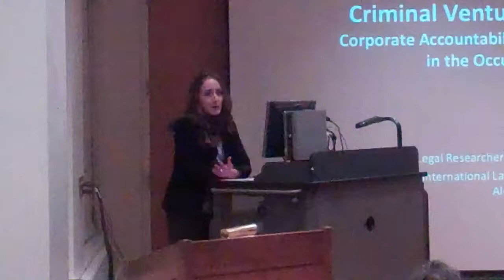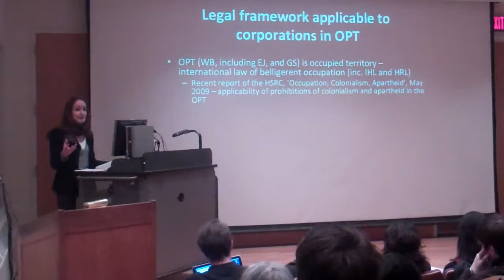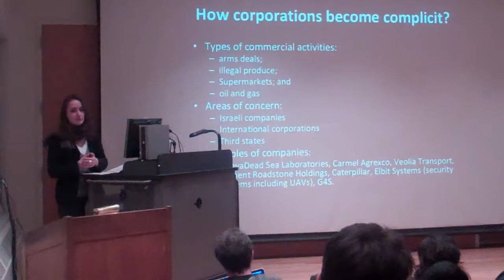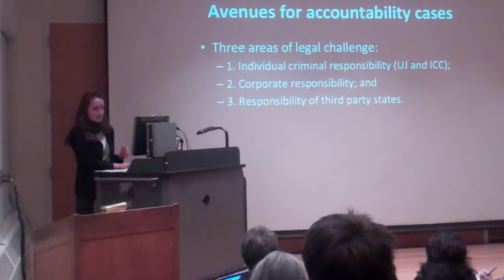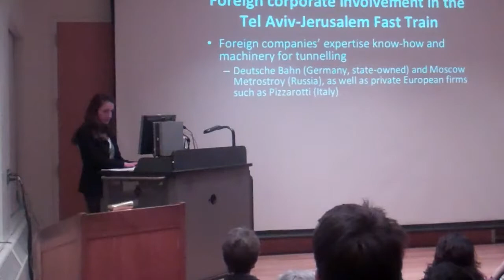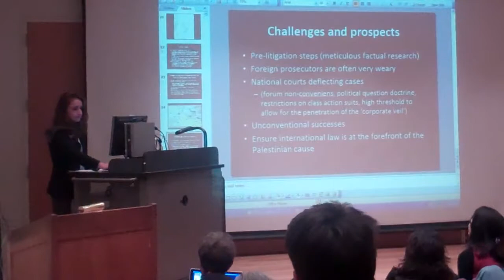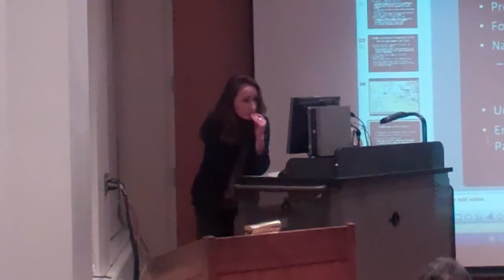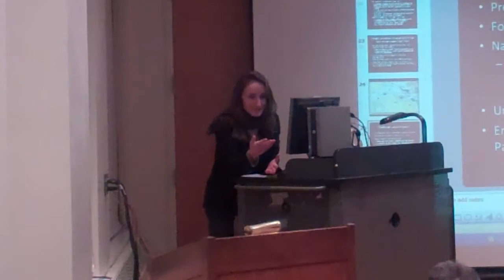Valentina Azarov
Valentina Azarov speaks on "Corporate complicity in human rights violations."

Valentina Azarov is professor of Human Rights and International Law at al-Quds University and Bard/al-Quds Honors College; she also is a lawyer for Al-Haq (Ramallah).